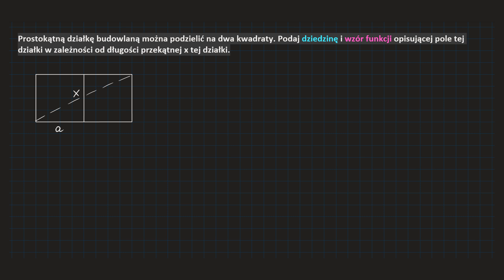[318-7b-PR1]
Do usłyszenia,
Kuba. 👀🤗❤️🦉🙌🏻